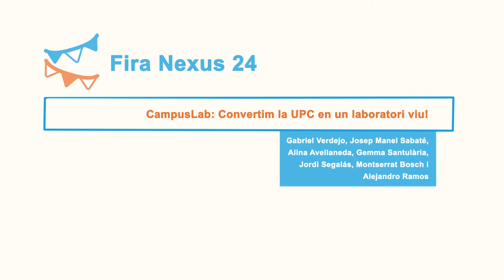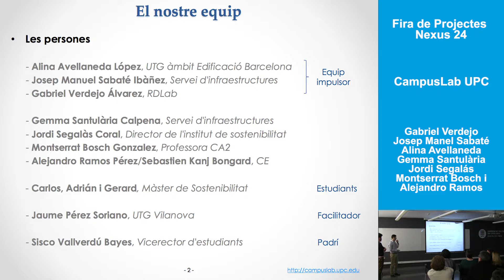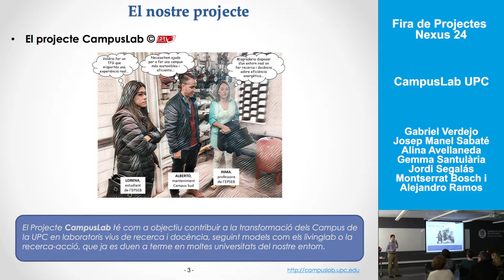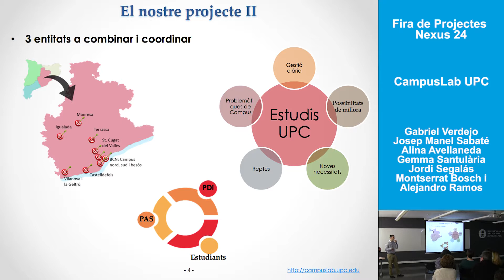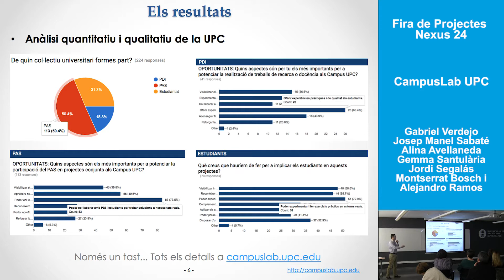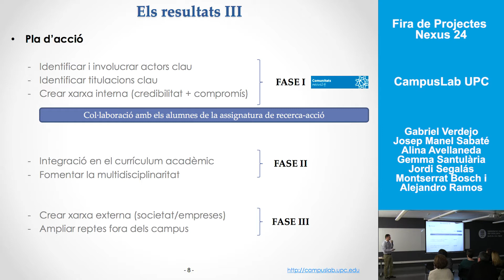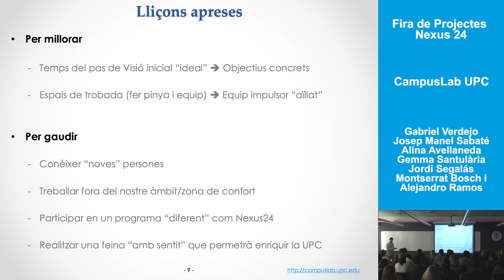CampusLab: Convertim la UPC en un laboratori viu!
Fira de Projectes Nexus 24, 2017